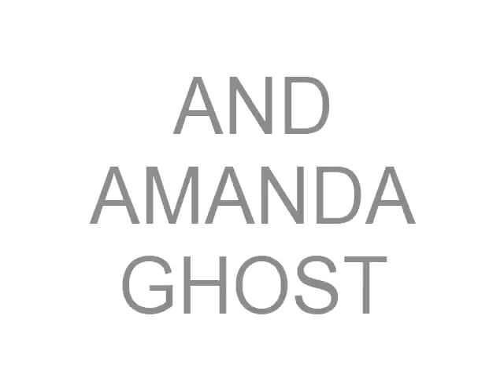Kylie Minogue - I Am Ready (Survivor)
A leaked track for Kylie's previous release "X" which was written by Boy George and Amanda Ghost.

Unfortunately it didn't make it to the album!

 It is such a fabulous track and if it was released I think it would have been a huge Electronic Dance track without a doubt. Full of mood, synths and beauty +